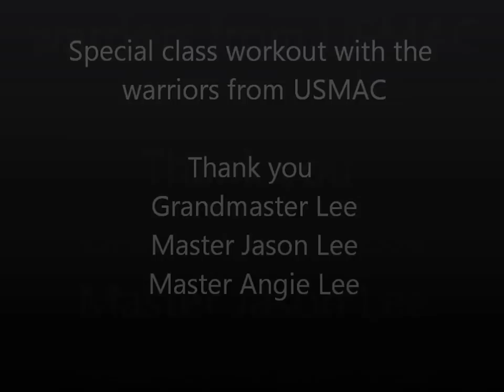Special classworkout USMAC